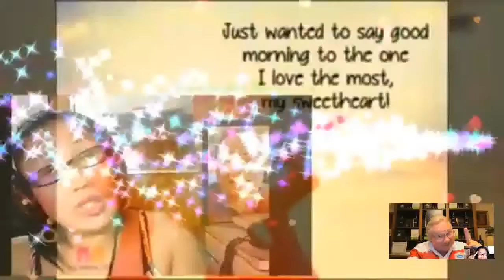I'll Be There For You My Very Handsome Husband,DR.BARRY SORENSON! Love U More MABUHAY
I'll Be There For You..My Royal Businessman, My Royal Doctor, My Royal Prince Charming,My Royal King, My Love,My Darling,My Cowboy,My Sweet,Caring And Loving Very Handsome Husband,DR.BARRY SORENSON! When You Wake Up Each Mornin' And You Feel Like Callin' I'LL Be There For You ..When The Road Seems Uncertain And You Can't Stop The Hurtin' I'LL Be There For You...When There's No One Beside You I'll Be There To Guide You ...Catch You Each Time You Fall When The Stars Won''t Shine Anymore I'll Be There. When The WORLD Is Unkind And Your Dreams They Need More Time..I'll Be There For You ...If The Rules They Keep Breakin' And The Future Is Fadin' I'll Be There For You ...The Rainbow Will End In The Palm Of Your Hand..Don't Ever Let It Go..When The Stars Won't Shine Anymore..I'll Be There...Who Knows Where Will Go..What Will Tomorrow Brings..When We Have Each Other Just Hold On Tight..We Can Touch To Skies And Fly. I'll Be There For You...The Rainbow..Will End In The Palm Of Your Hand Don't Ever Let It Go...When The Stars Won't Shine Anymore..I'll Be There..For You My BABY,My Love,My Darling,My Cowboy,My super Cute,My Super Young Gwapo,My Sweet,Caring And Loving Very Handsome Husband,DR.BARRY SORENSON! I Love You More And More...Have A Wonderful,Happy,Sweet,Great,Bright,Beautiful And Blessed Friday. GOD Bless And More Power! MABUHAY! YEHEYEEEEEEEYYYY MASAYA! MASAYA!! MASAYA!!!